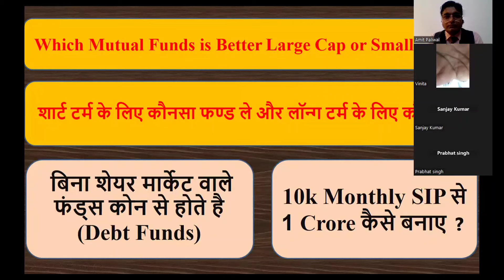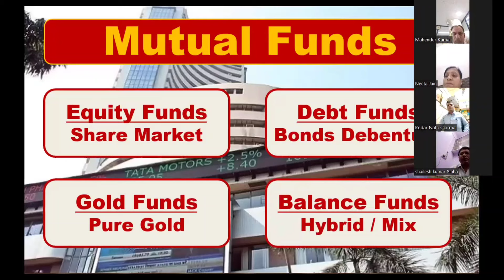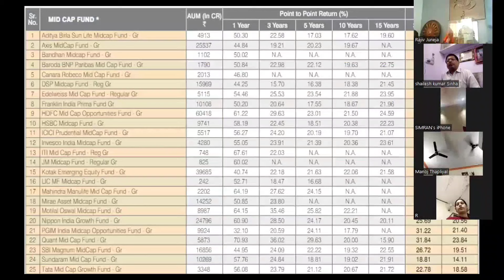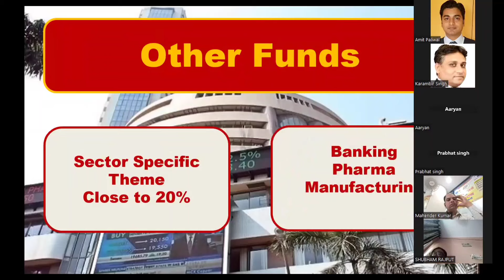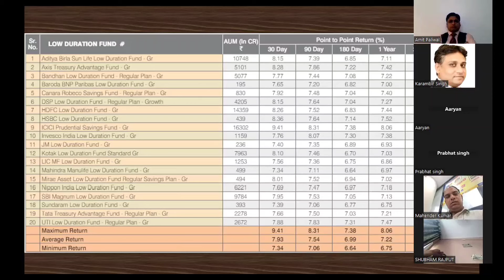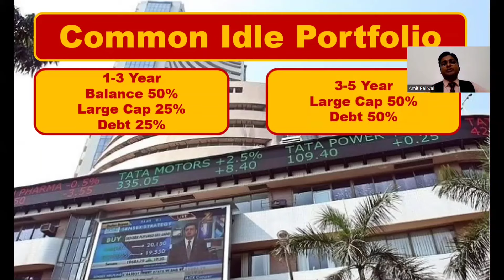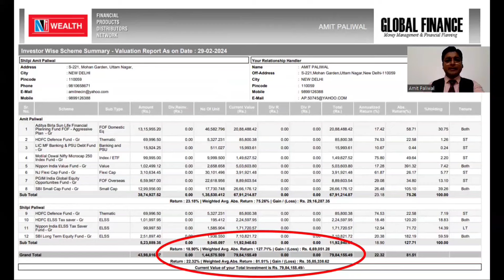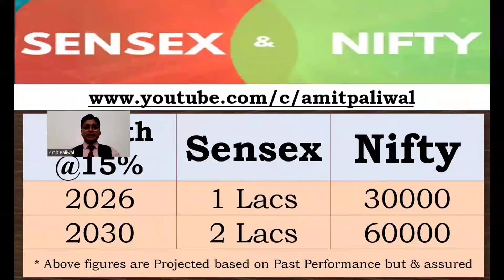Best Mutual Fund Portfolio Selection | Top Performing Funds | SIP | Share Market | NJ Wealth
Marketing and Prospecting Real Original Activities | आस पास के अनजान लोगो को कैसे बेचे, How to Make Local Nearby Clients with Stall Camp Canopy Activities, LIC Marketing Video, LIC Marketing Tips in Hindi, LIC Prospecting Tips in Hindi, Prospecting tips and techniques in Hindi, Lead Generation, Lead Generation Kaise kare, Prospecting Idea, Life Insurance, Life Insurance Corporation, Insurance Advisors, LIC Agents, How to Make New Clients, How to Sell, Insurance Policy, LIC Policy, Hindi,
How to make, Local Nearby Clients, Unknow Clients, Stall Canopy Activity, Diwali Mela, Park, School

LIC आस पास के एरिया में कैसे बनाये नए ग्राहक | Mission 100 Day MDRT | LIC Prospecting Tips in Hindi Video Link

LIC - How to Make New Clients in Nearby Zone Locally, आस पास के एरिया में कैसे बनाये नए ग्राहक, Mission 100 Day MDRT, LIC Prospecting, prospecting kaise kare in hindi, How to Sell 100 Policies in Festive Season, त्योहारों पर Policy कैसे बेचे, LIC Prospecting Tips in Hindi, prospecting tips and techniques, prospecting Idea, अनजान लोगो से बात शुरू करने का तरीका, How to promote/market your Business Locally, 2KM के area में कैसे ढूंढे 1000 ग्राहक, Mission 100 Day MDRT, LIC Stall Activity in Hindi, How to Sell LIC Policy, Insurance Selling Techniques, LIC Motivational speech in Hindi, LIC Motivational video, MDRT Motivational Video, Diwali Mela, Durga, Pooja, School Events.

LIC Life Insurance Discipline Sales Method, How to sell 1 Policy Daily,  How to sell LIC Life Insurance Policy Daily with Tele Calling & Time Management for MDRT, MDRT Sales

Sales Professionals, Team Leaders, Business Coach, Business Development Managers, Financial Advisors, Insurance Advisor, LIC Agents, Development Officers, Agency Managers  may also Plz use this strategy for Marketing and Prospecting  with Cross Selling to increase  Business and to achieve Big Sales Targets.

You may also Plz call our Team for Corporate Level Training/Advisory - Mr. Aaryan 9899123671 or Mr. Ganesh 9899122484.